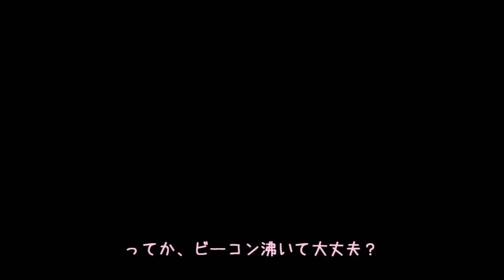【BF4】侍鯖64TDM(400ﾁｹ)57k/15d（ゆっくり実況）